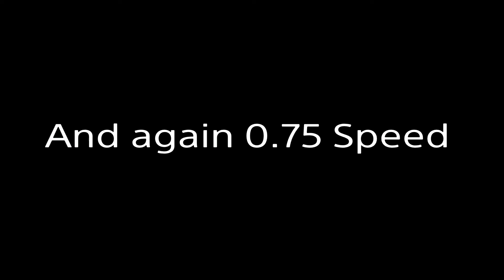No FOUL? | Fifa 22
absolute demolished the lad